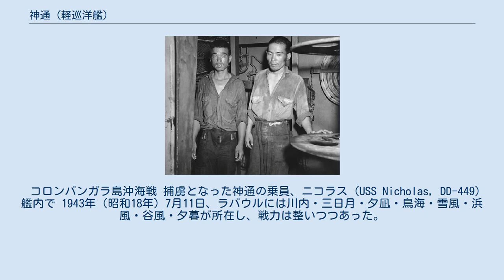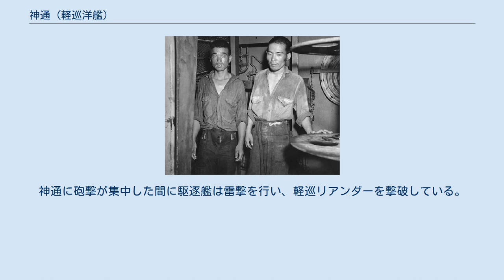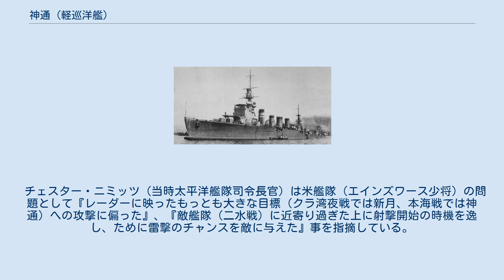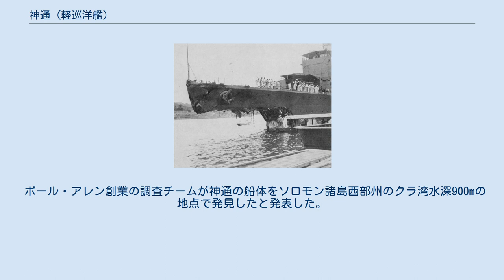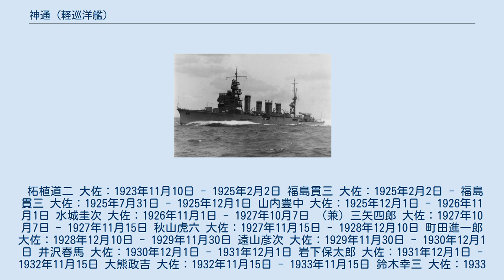神通 (軽巡洋艦)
神通（じんつう）は、大日本帝国海軍（日本海軍）の軽巡洋艦（二等巡洋艦）。
 5500トン型軽巡洋艦・川内型軽巡洋艦の2番艦。
その艦名は、岐阜県と富山県を流れる神通川から因んで命名された。
 大正時代の日本海軍は、7000トン以上の巡洋艦を「一等巡洋艦」、7000トン未満の巡洋艦を「二等巡洋艦」と類別していた（大日本帝国海軍艦艇類別変遷）。
 1921年（大正10年）3月19日、建造予定の軽巡洋艦（二等巡洋艦）4隻に、それぞれ加古・那珂・川内・神通の艦名が与えられる。
6月9日、4隻（加古、那珂、川内、神通）は二等巡洋艦として艦艇類別等級別表に登録された。
1922年（大正11年）3月17日、軽巡加古（佐世保海軍工廠）の建造は中止された。
 神通は、1922年（大正11年）8月4日に神戸川崎造船所で起工。
同年10月9日、加古の艦名を一等巡洋艦に流用する事が決まり、加古は一等巡洋艦類別と共に二等巡洋艦から抹消された。
2隻（神通、加古）は共に神戸造船所で建造されることになった。
 1923年（大正12年）11月下旬に進水台の付近で汽船が沈没し、神通の進水は延期された。
翌月12月8日、神通は進水した。
 艦内神社は、神通川が流れる富山県の射水神社。
 1925年（大正14年）7月31日、「神通」は竣工、就役した。
呉鎮守府籍。
8月15日、第一艦隊第三戦隊に編入。
12月1日、第二艦隊第五戦隊に編入。
 1927年（昭和2年）8月24日、島根県の美保関沖で行われた第八回基本演習（夜間無灯火演習）において、第五戦隊（司令官清河純一中将：第1小隊「加古、古鷹」、第2小隊「神通、那珂」）および第二水雷戦隊（旗艦夕張、第22駆逐隊、第二十六駆逐隊、第二十七駆逐隊、第二十九駆逐隊、第三十駆逐隊「駆逐艦20隻」）は乙軍を編制し、夜間雷撃訓練を実施する。
この時、本来第一水雷戦隊（龍田）に所属する第二十六駆逐隊・第二十七駆逐隊（駆逐艦8隻）は第二水雷戦隊に臨時編入され、乙軍として行動することになった。
那珂には観戦武官として伏見宮博義王が乗艦している。
 対する甲軍は加藤寛治連合艦隊司令長官率いる第一艦隊の戦艦（長門、陸奥、伊勢、日向）、第二艦隊（司令長官吉川安平中将：戦艦「金剛、比叡）等と軽巡4隻（鬼怒、阿武隈、龍田、由良）で編制されていた。
 午後11時過ぎ、第五戦隊第2小隊（神通、那珂）は戦艦部隊を仮想敵（甲軍）にみたてて接近中、戦艦伊勢・日向・第六戦隊（由良、龍田）等から照射を受けた。
特に龍田の探照燈に捉えられた神通は攻撃の機会を失ったと判定され、那珂と共に右へ旋回する。
すると第五戦隊第2小隊（神通、那珂）は後続していた第1小隊（加古、古鷹）および第二十六駆逐隊、第二十七駆逐隊（司令倉田弘保中佐：菱、蕨、葦、菫）の一群に突っ込んだ。
神通と第二十七駆逐隊2番艦蕨が衝突、ボイラーを粉砕された同艦は爆発を起こし真っ二つに分断されて沈没した。
 それを避けようとして左に転舵した那珂は第二十七駆逐隊3番艦葦と衝突、那珂は艦首を、葦は艦尾を大破した。
現場に居合わせた各艦（加古、古鷹、伊勢、鬼怒、阿武隈、由良、龍田）等は協力して沈没艦と損傷艦の救援に従事した。
陸奥艦載機や能登呂・鳳翔艦載機も捜索に従事した。
蕨は92名、葦は27名の殉職者を出した。
 その後、自力航行可能だった那珂は2隻（戦艦「比叡」、重巡「古鷹」）に護衛されて舞鶴へと向かった。
神通は戦艦金剛に曳航され、加古の護衛下で同港へ向かった。
葦は阿武隈に曳航され同港へ向かった。
当時の舞鶴工作部は吹雪型駆逐艦複数隻（第35号駆逐艦「吹雪」、第37号駆逐艦「初雪」）の建造に追われており、その中で最初に那珂を修理した。
次に神通を修理する事になったが、その際に姉妹艦の那珂に準じた改正が施された。
スプーンバウから凌波性に優れたダブルカーブドバウへの変更であり、神通（及び那珂）の外見上の特徴となっている。
艦首改正に関して神通は応急修理を施したうえで呉に回航され、翌年3月まで修理に従事した。
 12月26日、事故当時の神通艦長水城圭次大佐は軍法会議の判決が下される前日に自宅で自決した。
これを美保関事件と称する。
 1928年3月1日、第一艦隊第三戦隊に編入。
12月1日、第一艦隊第一水雷戦隊に編入。
1929年11月30日、予備艦となった。
1930年12月1日、第一艦隊第三戦...